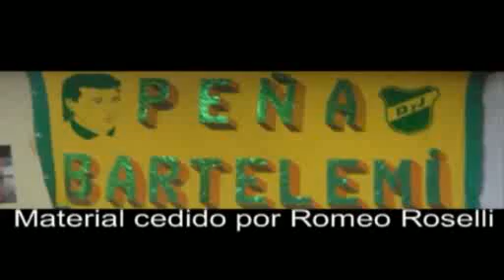Partido de Defensa y Justicia (1996)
Partido de Defensa y Justicia.
Fecha: 1996
Código: D-102